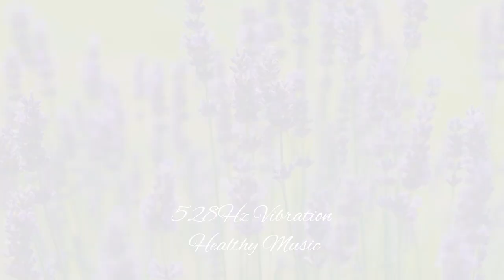relaxing music for stress relief, 528hz the best sound healing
relaxing music for stress relief, 528hz the best sound healing will bring your time for relaxation journey in several minutes.. is so relaxing because this music is healthy music and most relaxing song tuning to 528hz frequency.

528hz music vibration have a lot benefit. same like healing music.. listen this music can reducing of cortisol hormone level, recharge your amount energy, mood booster, upgrade your positive feeling and thinking and also stress relief...

the function this music will help you make upgrade mental healthy and psychology. your immune will be strong and rise up because you in positive mood level, that`s why your body protected from viruses and disease.. you will feel happy, abundant, grateful and the important no fear.. so relaxing.. all positive will coming..

this is psychology knowledge, not a lot people know it.. and we can conclude that health is not expensive, we just need to take care of it by giving good vibes, a good heart, and listening the good vibration.. all healthy we manage with in positive mood first.

this positive vibration is closely connected with LOA or Low of attraction, which is the law of pure nature which is undeniable about the law of attraction to energy .. all what you want will definitely be achieved .. be it good or bad wishes that is what is called "the secret".

less than 5% of the world's people know this knowledge, maybe you are lucky to have heard and practiced it... learn more about LOA and Sublimation because it relates to the media that we hear today

if you know about the 9 ancient solfeggio music, 528hz its one of them.. the position  vibration same with mother nature vibration and universe too.. all in 528hz frequency..

mother nature can work healing alone.. same like your body you can healing yourself, of course you must have media to impulse for working and 528hz is one of media for impulse.

in yoga meditative theory 528hz can use for open and cleansing your solar plexus chakra.. that why 528hz it so important for your body.

the media 528hz vibration we input in this music.. we are tuning and change the pitch become (A4, 444hz ) similar with 528hz frequency.

this music it's good for studying music, relaxing, sleeping music, Spa, Therapy, sleep meditation, working in office, chill in coffee bar and listen while driving a vehicle. most relaxing song can get a lot in this channel you can take.. please download and use with earphone for maximal benefit.

for more information please search about 528hz music tuning
link Channel:
Thank you for artist to make photo & music, big appreciate for you:
00:01  Drops of Earth -  Aakash Gandhi
05:57  Falling Snow -  Aakash Gandhi
12:12  Arms of Heaven -  Aakash Gandhi
17:13  Dreamland -  Aakash Gandhi